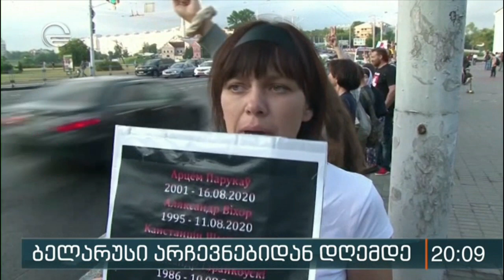ბელარუსი არჩევნებიდან დღემდე